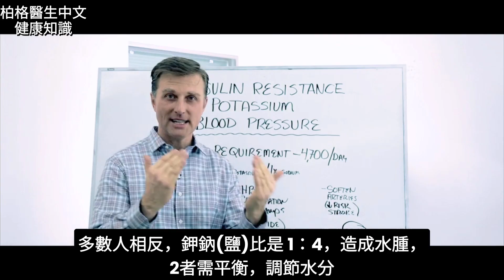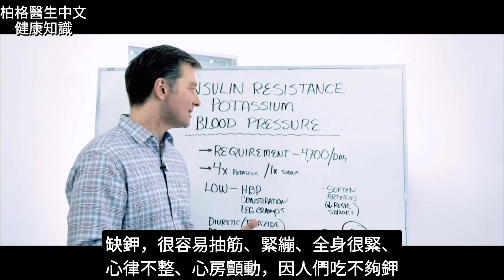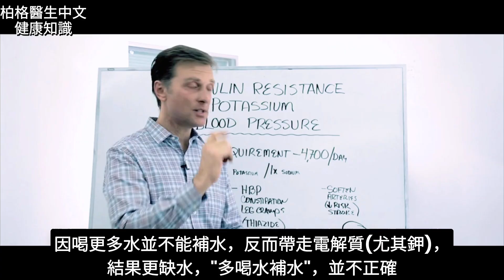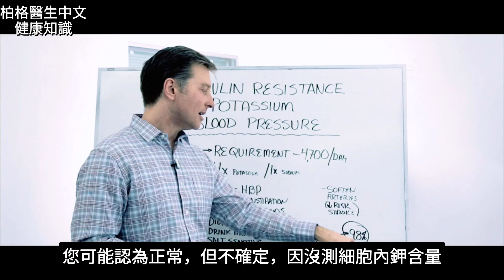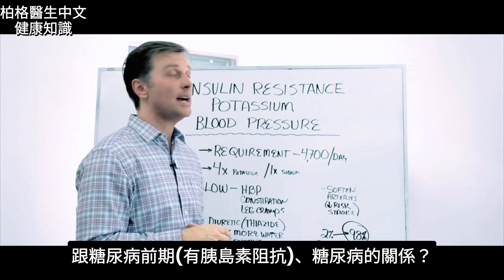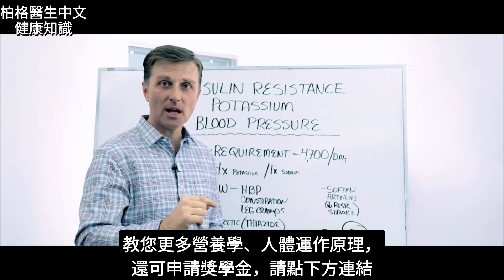胰島素阻抗、鉀與血壓的關係,自然療法,柏格醫生Dr Berg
時間標示
0:00 胰島素阻抗、鉀、血壓的關係
0:43 正確的鉀/鈉(鹽)比例
1:10 鉀的好處
2:24 多喝水並不能補水
3:40 胰島素如何控制鉀的吸收

柏格醫師 dr berg 談：胰島素阻抗、鉀和血壓的關係。
高血壓其實是缺鉀，而非吃太多鈉(鹽)。
然而，如果胰島素有問題，缺鉀情況會更加嚴重。

胰島素控制著鉀的吸收。有胰島素阻抗時，就會缺鉀。
在糖尿病前期或糖尿病狀態下，補充鉀，可以降低對胰島素的需求。